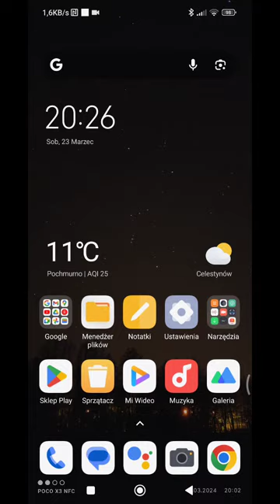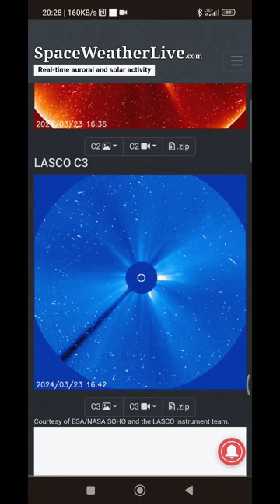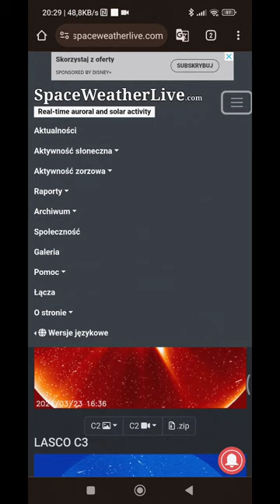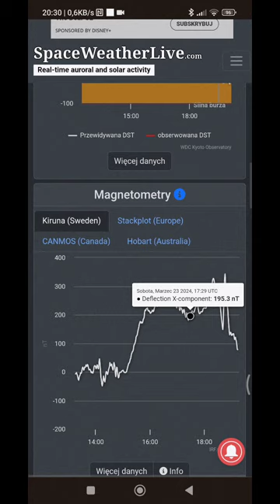Najnowsza prognoza pogody kosmicznej ☀️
stan na dzień wieczór 23 marca 2024 a także dzień 24 marca 2024 a także 25 marca 2024